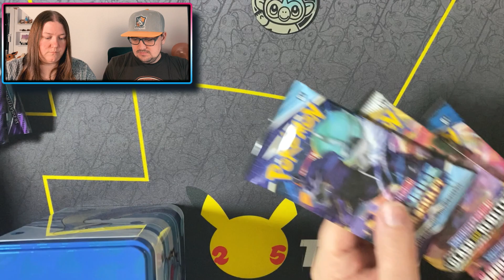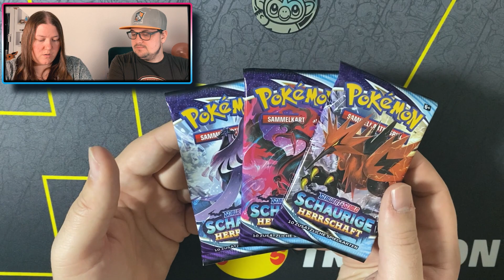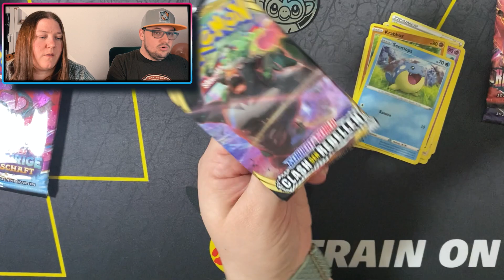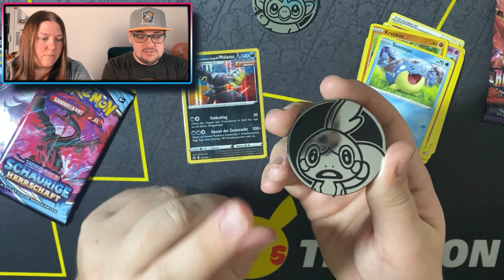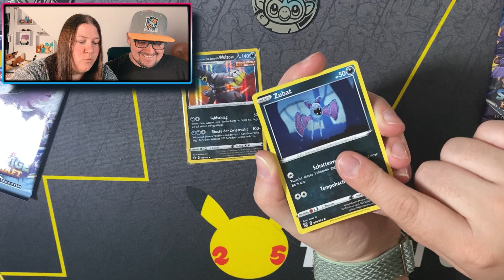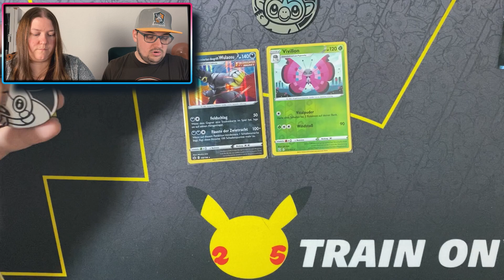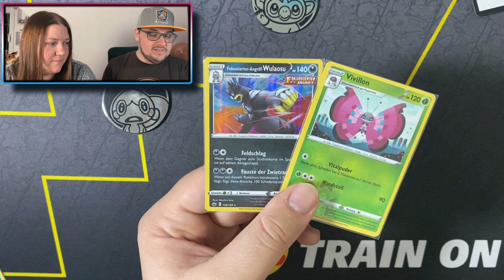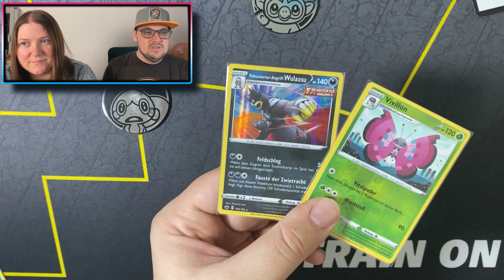❓ Was ist in den neuen Stackable Tin Boxen drin? - Pokemon TCG Opening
⬇️⚠️ Wichtige Infos hier ⚠️⬇️

Hallo Pokefreunde, im heutigen Video öffnen wir einen zwei der neuen Stackable Tin Boxen und schauen mal was sich in den Boxen verbirgt und ob es sich lohnt diese zu kaufen!

⬇️ Timestamps ⬇️
0:00 Intro & Inhalt der Boxen
2:25 Öffnen der Booster
7:15 Summary & Outro

▶️ Die Box gibt es hier: *
▶️ Meine Wunschliste
Bleib auf dem Neusten bei:
▶️ Mein Postfach:
Marcel Krause
Postfach 71 48
53071 Bonn

Mein Equipment:
Mikro (Samson Meteor Mic Titanium schwarz)